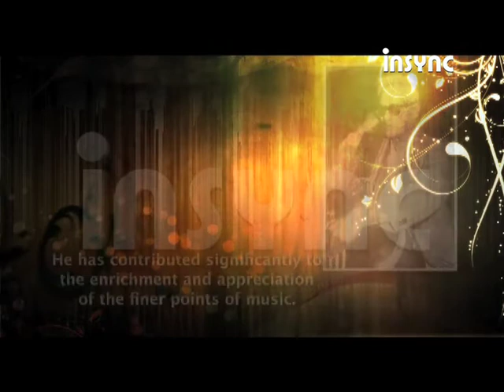Insync remembers Prof. B. R. Deodhar on his 113th Birth Anniversary